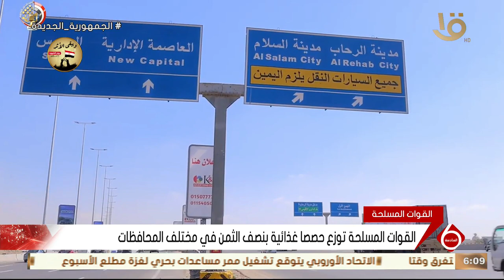نشرة السادسة | القوات المسلحة توزع حصصا غذائية بنصف الثمن في مختلف المحافظات